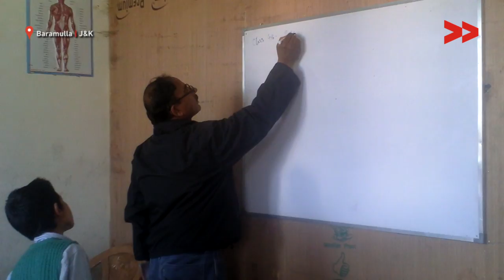Hajibal Village - Where Girls Quit Studies Due to Non Availability of High School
In Hajibal village of Baramulla Kashmir (14 Kms from Baramulla), most of the girls quit schooling after studying up to 8th standard at a local Govt school. The village lacks facility of a high school and families don’t allow their girls to travel to other town (Baramulla) on foot while as boys go. This village remains cut with the rest of the areas due to non availability of transport. Shakeela and Afshana are friends of the same village who had to quite studies after passing 8th class. Both these girls now do domestic work. The village has 150 households.
“I had a desire to be a teacher. But due to non availability of high school in our village, I was not able to continue my studies and fulfill my wishes,” says Syed Nahida, resident of this village.
Zakir resident of same village added, “I appeal Mr. Modi while he focuses on Scheme Beti Bachao Beti Padhao, he should look into our village, why our village lags behind. It is difficult for our girls to study further.”